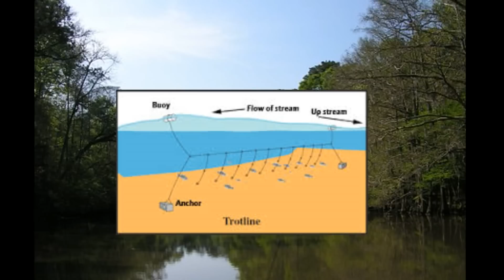엄마 말 잘들어야지 l 오키노TV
- 욕설 댓글
- 무례한 댓글
- 분란을 일으키는 댓글(정치, 남자 여자 성별을 나누는 댓글 인종차별 댓글)
- 내용과 상관없이 이상한 부분에서 포인트를 잡아 농담을 적는 댓글
- 미간에 주름 잡히게 하는 댓글
- 분란을 일으키는 댓글
제작자에게 의견을 말씀해 주시는것은 언제나 감사하고있지만
조금만 순화시켜 말씀해주시면 더더!! 감사하겠습니다!:)

메리 로즈는 17세에 딸  아넷 크레이버를 낳았고 젊은
엄마는 딸과 친구같이 지내며 굉장히 친한 사이였습니다

아넷은 음악을 사랑하고 매사 열정적이었으며 사랑스럽고
사랑스러운 아이였습니다

1981년 메리와 15세의 아넷이 마당에서 집안에서 쓰지않는
물건들을 세일해 팔고 있었을때 오토바이를 탄 남자가
멈춰 섰고 그들에게 다가옵니다

그의 이름은 펠릭스 베일 그는 여러 물건들을 둘러본뒤
아넷과 대화하기 시작했고 41살의 아버지뻘인 남자였지만
둘은 금새 친해졌습니다

아넷은 16세에 고등학교 졸업후 어머니와 함께 오클라호마주로
이사를 갔고 메리 로즈와 아넷의 이름으로 집을 구입합니다

그 후 얼마지나지 않아  그들의 집에 펠릭스가 드나들기

아넷은 펠릭스와 함께 오토바이를 타고 여행을 가고 싶다고
말합니다
이때 메리는 거절을 해야 했지만 그렇게 한다면 분명
딸이 도망갈 것이라고 믿었고 그들의 여행을 허락 할 수 밖에
없었습니다

다행스럽게도 아넷은 여행을하는 중에도 엄마에게 꾸준히
연락을 취하며 자신의 소식을 알립니다

그들이 여행을 떠난지 1년쯤 됐을때 아넷은 엄마에게 전화를
걸어 펠릭스와 결혼을 하고 싶은데 자신이 17세이기때문에
부모님의 동의가 필요하다고 메리에게 도움을 요청했습니다

메리는 이들의 결혼을 동의했고 그들은 부부가 됩니다

이들 부부는 아넷의 아버지가 사망하면서 받은 사회 보장
수표를 가지고 생활했습니다
무엇 때문이었는지 아넷은 펠릭스와의 사이가 틀어지고
싸운것인지 1984년 엄마 메리에게 와 그를 떠나고 싶다는
말을 합니다

아넷은 엄마의 집에서 머물게 됐고 2주후 펠릭스는
아내를 찾아 메리의 집에 왔습니다
그리고 얼마 후 어찌 된 일인지 이 부부는 엄마 메리 로즈가
집을 훔치려했다고 그녀를 비난하기 시작합니다

그래서 메리는 이 집의 명의를 자신의 이름을 빼고 아넷만
으로 바꾸어 주었지만 .. 아넷은 어리석은 결정을하고
이 집의 명의를 펠릭스에게 넘겨줬고 명의를 바꿔주고 3주 후
아넷은 아무 흔적도 없이 사라집니다

펠릭스는 아넷이 자신을 떠나 멕시코를 갔다고 메리에게
말했고 메리는 그의 말에 의심을 품고 경찰에 신고했습니다

하지만 경찰은 엄마의 말보다 남편 펠릭스의 말을 더
믿고 맙니다

메리 로즈를 도울 사람이 없었고 그녀는 펠릭스를 조사하기
시작합니다

그리고 그의 소름 돋는 과거들과 마주했습니다

1962년 펠릭스의 첫 번째 부인 메리 호튼이 루이지애나의
칼카시유 강에 빠져  미심쩍게 사망한채 발견 됩니다

그리고 1970년 펠릭스의 두번째 결혼 샤론 헨슬리 역시
아무 흔적도 없이 실종 됐습니다

메리 로즈는 메리 호튼의 동생과 연락을 취해 그들의
이야기를 전해 듣게 됩니다

메리호튼이 펠릭스를 만나기 시작했을때 당시 학교의
퀸이 었다고 합니다 모든 여학생들이 부러워했지만
그녀의 밝은 성격과 다정한 성격에
인기 또한 많았습니다

둘이 만난지 6개월 후에 약혼했고  1961년 7월에 결혼을
했으며 일 년 뒤 아들 빌을 낳았습니다

하지만 펠릭스는 아이를 원하지 않았고 그녀는 아마도
펠릭스가 자신들을 떠날것같다고 가족들에게 말합니다

1962년 이들은 아들과 친구를 데리고 송어 낚시를 하러
칼라시유 강으로 갔고 그날 밤 아내와 펠릭스가 보트를
타고 트로트라인을 확인 할 때 메리가 물에 빠졌고
그렇게 사망을 하게 됐다고 펠릭스가 경찰에 말했습니다

하지만 가족들은 이 말을 믿을 수가 없었습니다
메리 호튼은 물을 무서워해 절대로 구명 조끼가 없으면
물에 들어가지 않고 그녀가 트로트라인을 확인했을리
없으며 보트에는 낚시 장비가 없었다는 점을 지적
합니다

또 메리호튼이 사망하기 몇 달 전 그녀의 앞으로 생명
보험 두 개가 들어 있다는 것을 발견했습니다

그는 용의자로 체포되었지만 이렇다 할 증거가 없어
그는 풀려 납니다

최근에 들어 그녀의 시신 부검을 한 보고서를 병리학자가
확인했는데 그녀의 머리 위에 혈종 과 다리의 멍
입 안에 4 인치의 스카프가 들어 있는 것으로 보아 사고사가
아닌것 같다고 말했습니다

메리 호튼이 사망한 뒤  그는 일만 달러의 보험금을 받았음에도
불구하고 그녀의 장례식 비용을 일체 지급하지 않았고
그는 아들 빌과 함께
캘리포니아로 이주합니다

그는 그곳에서
샤론 헨슬리 라는 여성을 알게 된 뒤 연인 사이로 발전했습니다

샤론은 그와 함께 세계를 여행하는 중이라는 내용의 편지를
써 가족에게 보냅니다

메리로즈는 딸 아넷과 샤론이  실종되기전
연락이 끊겼다는 공통점을 찾았고
FBI에게 찾아가며 사실을 밝혀달라고 주장했으며
2010년 그녀는 한 형사의 라디오 방송을 듣고 그에게
연락을 취했습니다

형사는 샤론의 가족들과 만나 수사를 하기 시작했고
펠릭스의 전 직장 동료에게서 펠릭스가 첫번째 아내를
죽였다는 증언을 듣습니다
또 1962년 베일의 동료였던 한 남성에게서 메리가 죽고
난뒤 시신을 찍은 사진을 줍니다 사진에는 그녀의 목에
스카프가 묶여 있었습니다

이들은 메리 호튼의 사망에 관한 정보를 지방 검사에게
보고했고 2013년 펠릭스는 1962년 메리 호튼의
살인 혐의로 텍사스에서 체포 되어 77세의 나이로
종신형을 선고 받았습니다

재판에서 펠릭스는 첫 번째 아내는 사고로 사망 한 것이고
나머지 두 명의 아내는 어머니의 학대로 부터 자신들의
몸을 숨긴 것이라고 말했습니다

그들의 아들 빌은 2010년 암으로 사망합니다
그는 사망하기 전 증언을 담은 영상을 찍었습니다
빌은 8세 때부터 항상 아버지가 어머니를 죽였다고 의심
했으며 1970년에는 경찰에 찾아가 말 한 적도 있었습니다
펠릭스가 마약을 하고 빌에게 고백을 한적이 있다고
합니다

그래서 캘리포니아 경찰은 그들을 마약소지와 복용
혐의로 체포 했으나 빌이 말한 고백은 들을 수 없었습니다

진실을 밝히는데 50여년의 세월이 흘렀고 억울한 아내
죽음의 죄 값을 치룰수있게 됐습니다

아넷의 엄마 메리 로즈의 조사를 시작으로 이루어진 결과
였지만 이 오랜 세월이 흘러 정의 구현을 했다는 것이
대단합니다

가끔 말도 안되는 형량이라던가 사건의 조사 결과 등을
보며 어이없어 분노하는 일도 생기지만 이렇게 정의를
실현하려는 사람들이 있기때문에 아직은 믿을만한 세상이라고
생각할수있게 되는것 같습니다

샤론이나 아넷 같은 경우는 뚜렷한 증거가 없었기에
메리 호튼의 살인 혐의로만 형을 받았지만 50년 만에
진실이 밝혀진 것처럼 샤론과 아넷의 진실도 밝혀지길
기대해 봅니다

자신을 사랑하는 여성들을 기만하고 살해한 뒤 보험금을
수령한 뻔뻔한 살인마 펠릭스 베일 사건이었습니다